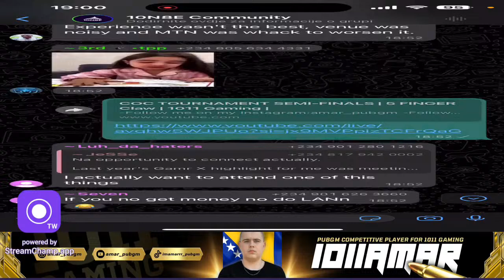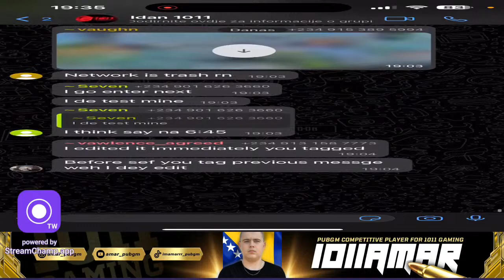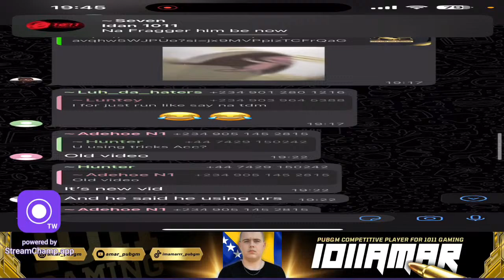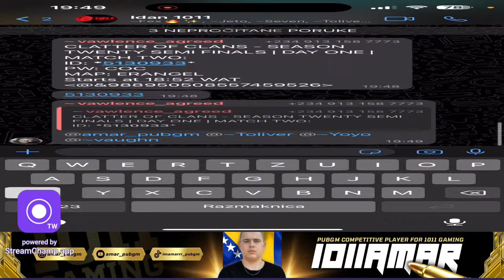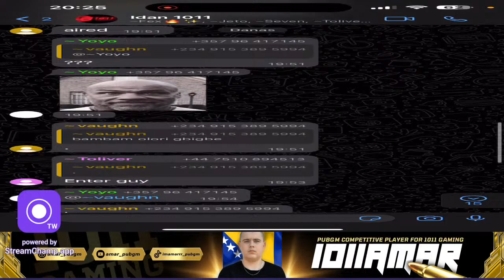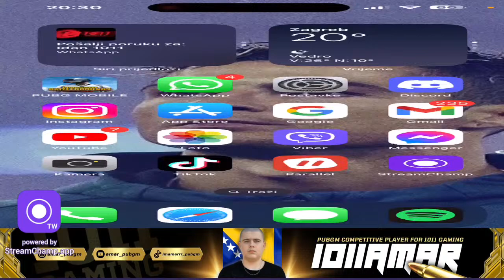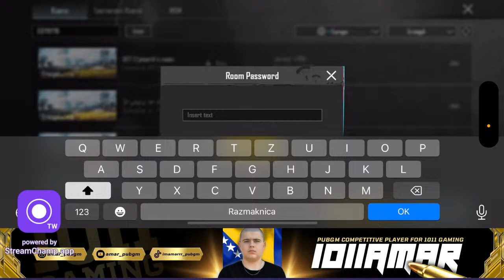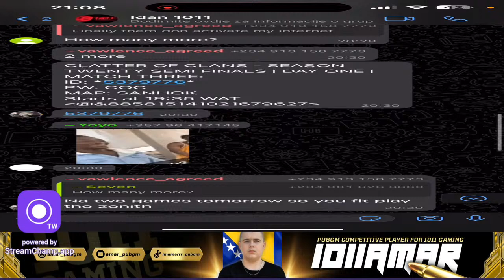COC TOURNAMENT SEMI-FINALS | 5 FINGER Claw | 1011 Gaming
-Keep your head up and let’s start 😉